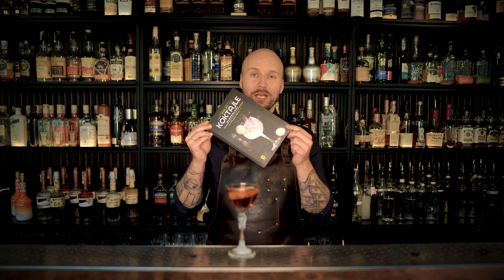Bobby Burns - wyśmienity drink na szkockiej whisky ▶Odc. 18 - 50 Sztosowych Koktajli vol. 2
▶ ROZWIŃ OPIS!

Film przeznaczony dla osób pełnoletnich.
Materiał stworzony we współpracy z firmą Stock Polska.

Bobby Burns - to wyśmienity drink na szkockiej whisky i tu nie ma żadnych wątpliwości. Jest to koktajl wyrazisty, również mocny, dla osób które kochają wytrawne smaki będzie w sam raz!

▶O mnie: Zwariowany, pozytywny, rozgadany i łysy. To ja i moja próba wprowadzenia Was w świat koktajli, edukowania Was i rozśmieszania!

Przepis jak zrobić drinka Bobby Burns:
40 ml szkockiej whisky (używam Auchentoshan American Oak)
40 ml słodkiego czerwonego wermutu
20 ml likieru Dom Benedictine

Kanał przeznaczony tylko dla osób pełnoletnich. Stworzony z myślą o edukacji barmanów oraz szerzenia kultury picia niskoalkoholowych napojów mieszanych. Pamiętaj: pij odpowiedzialnie!